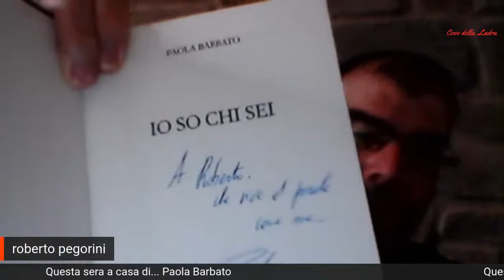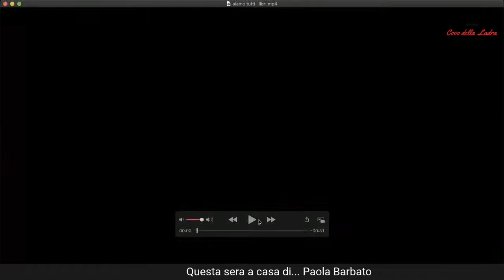Questa sera a casa di... Paola Barbato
Questa sera ci intrufoliamo tra le librerie e i cassetti di Paola Barbato!
A condurci nel mondo narrativo di una delle scrittrici più intriganti del momento, è il nostro Roberto Pegorini. Con Vengo a prenderti, pubblicato da Piemme, scendiamo nel fondo nero del thriller e ci facciamo prendere da una sana voglia di leggere!